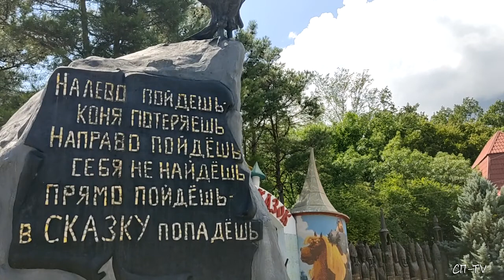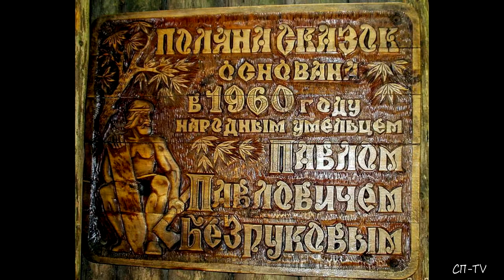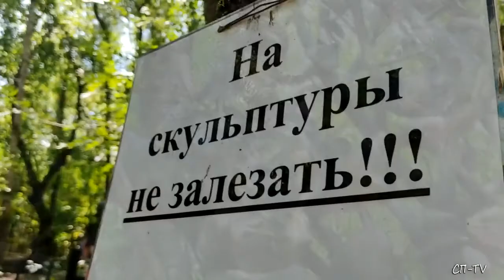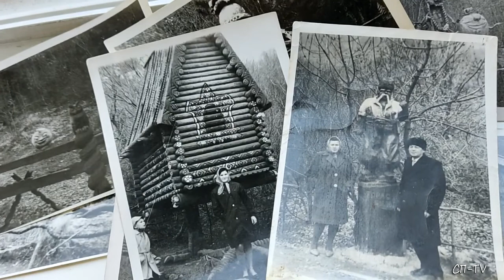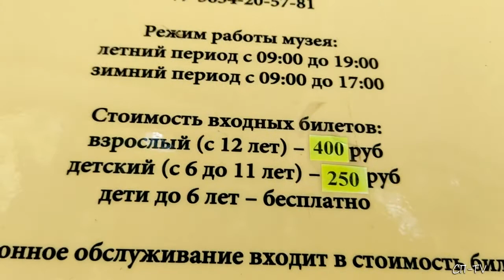Поляна Сказок в Ялте. Музей под открытым небом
Если вы решили наведаться в гости к сказке, то сделать это проще всего из Ялты. «Поляна Сказок» находится прямо возле Ялтинского зоопарка. Богатыри и казаки охраняют вход «Поляны», в густой зелени деревьев обитают Три Медведя, у пруда можно встретить Буратино и Русалку, а на опушке леса стоит избушка Бабы-Яги. Сказка начинается ещё перед входом в музей с надписи на камне, которая гласит, что «налево пойдёшь –коня потеряешь, направо пойдёшь – себя не найдёшь» и только путь вперёд ведёт в сказку...
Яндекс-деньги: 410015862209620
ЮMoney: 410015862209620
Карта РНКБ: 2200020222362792